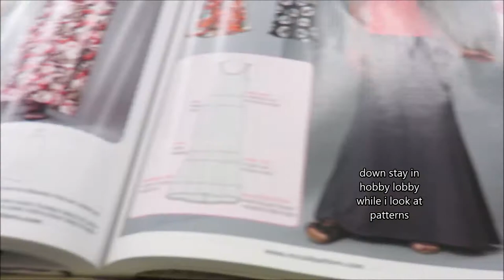DITL with a service dog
we're going to just pretend the editing isn't an absolute mess in the first three minutes lol. I totally put a clip where it wasnt supposed to be but l dont have the time nor energy to re-edit and uplood lol. okay? so sorry. im brain dead today.

My Shop!